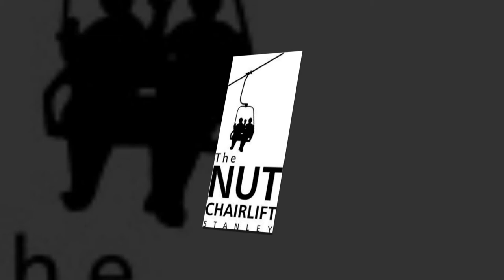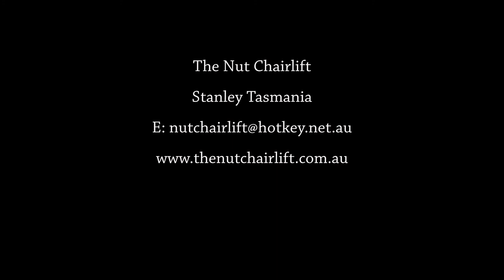The Nut Chairlift - Stanley Tasmania presented by Peter Bellingham Photography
The Nut Chairlift - Stanley Tasmania